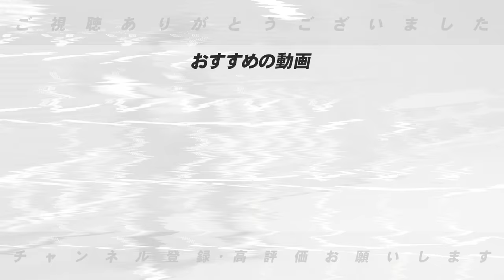『早急に整備すべき‼︎』来季優勝するために何を取り組むべき⁉︎続投7監督に高木豊が期待することとは⁉︎